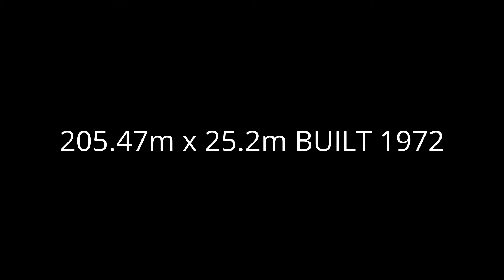cruise ship BLACK WATCH - outbound from Harwich 11/11/16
100th UPLOAD.Fred olsen passenger/cruise ship black watch seen passing the port of felixstowe after departing harwich and heading out to sea and then down to the river thames to london cruise terminal at tilbury.
IMO - 7108930
BUILT - 1972
SIZE - 205.47m x 25.2m
FLAG - bahamas